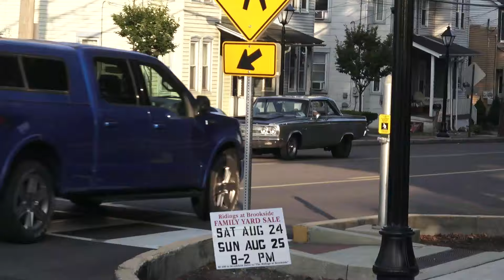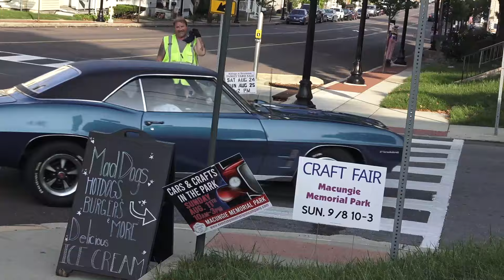Wheels of Time Pt2 Arrivals 2024 Macungie pa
WOT aug 24 2024 part1 more to come HUGE showing this year weather perfect   macungie pa i stop counting at 10 am  170 pro street cars all cars 910